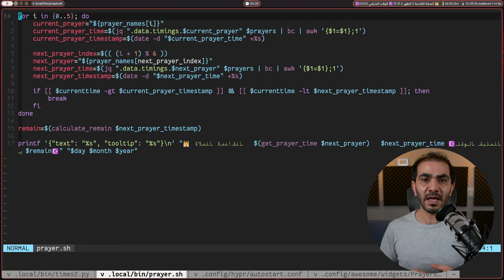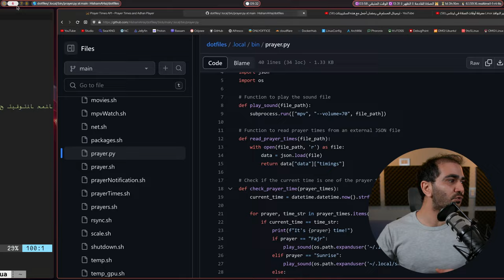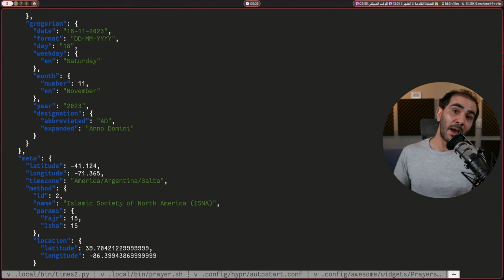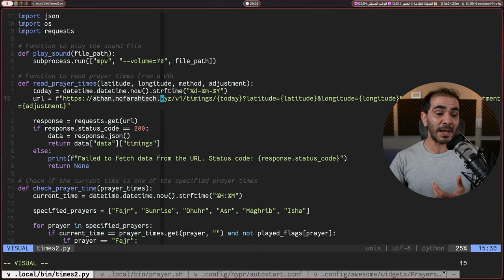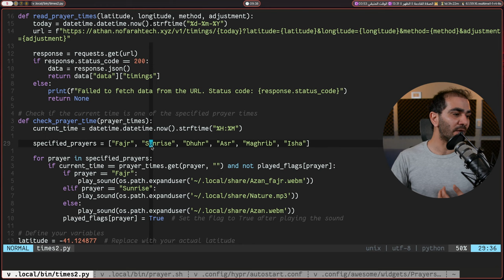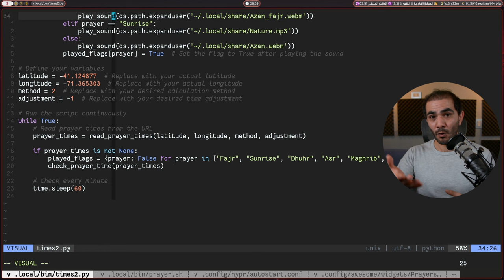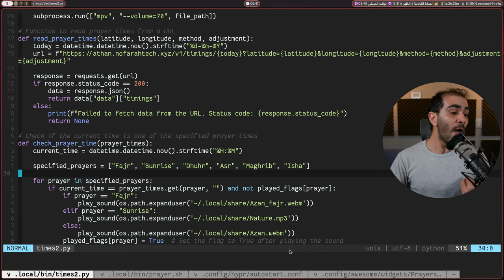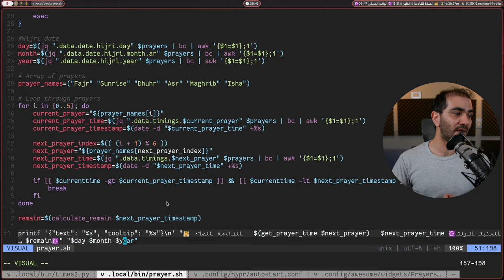هل نجحت في كتابة كود بايثون بدون معرفة برمجية؟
مع استغنائي عن استخدام مدير النوافذ awesome كنت بحاجة لإعادة صياغة بعض السكريبتات القديمة، و قررت استخدام لغة بايثون لكتابة كود جديد.